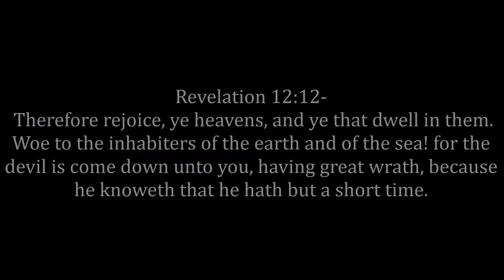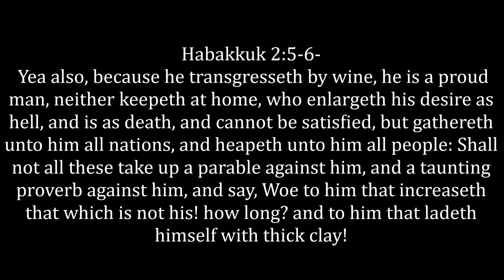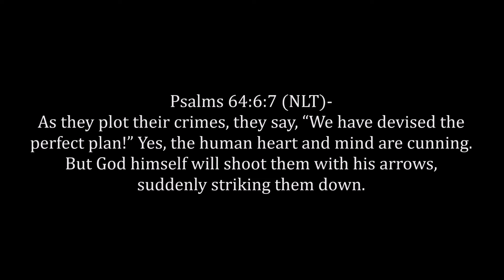Green Agenda: The Real Motive Behind The Oil/Gas Bans & Price Hikes (Russia/Ukraine A Smokescreen)